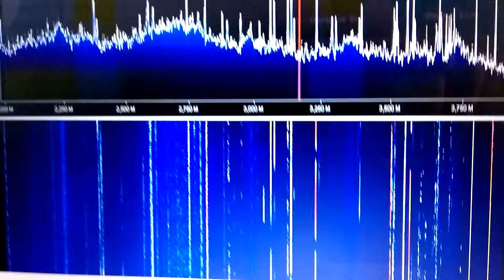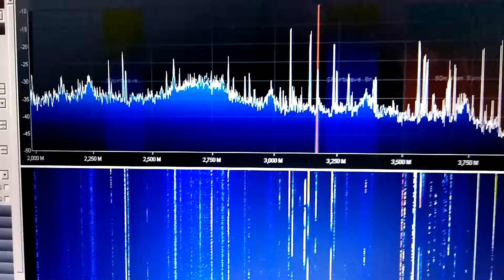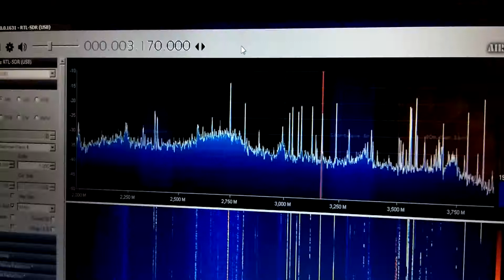3 150 kHz AM(5)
AM SDR прием.